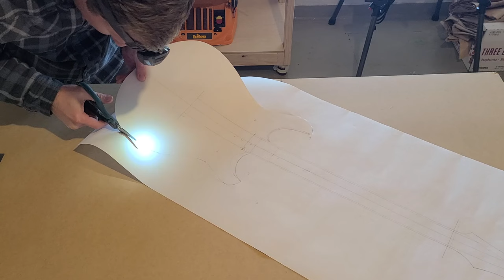Part 1 - Design & Body - Full Electric Guitar Build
In this video, Dan creates the design, body template and body of this handcrafted Kingsley guitar.